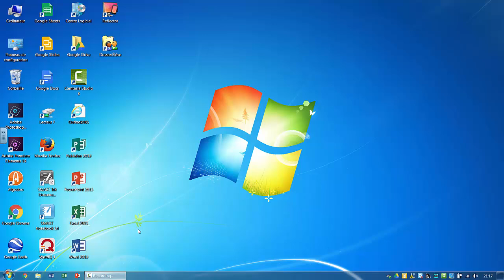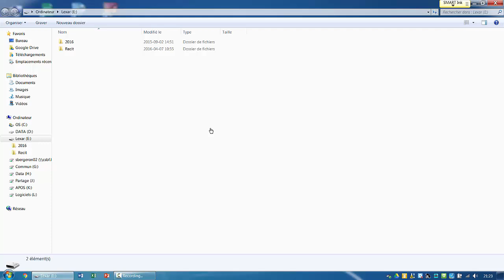Comment utiliser une clé USB avec un ordinateur portable?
Dans cette vidéo, vous apprendrez à utiliser une carte SD avec un ordinateur portable.